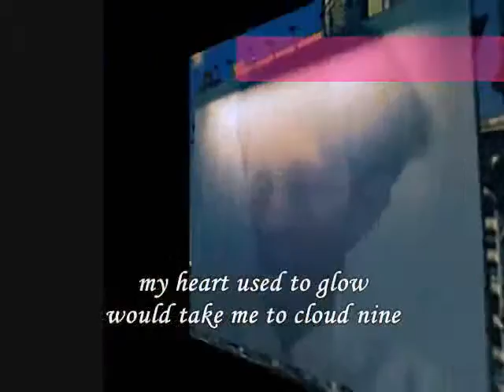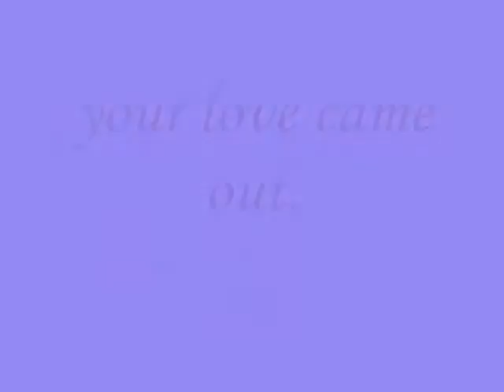your love came out,.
do.
do so
Money is an excellent servant, but the host
very bad.